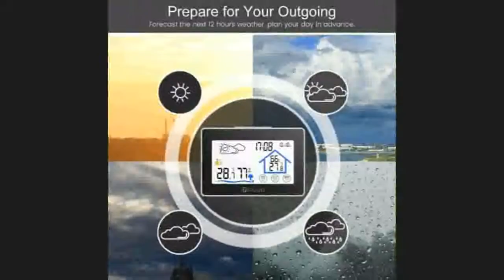Station Sensor Thermometer Hygrometer Meter Digital Forecast Sensor Indoor Outdoor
Today i will show You-  Station Sensor Thermometer Hygrometer Meter Digital Forecast Sensor Indoor Outdoor

Description:
Screen Weather Station Sensor Thermometer Hygrometer Meter Digital Forecast Sensor Indoor Outdoor Home.
Digoo DG-TH8380 Color Screen Weather Station Sensor Thermometer Hygrometer Meter Digital Forecast Sensor Indoor Outdoor Home.
Station Sensor Thermometer Hygrometer Meter Digital Forecast Sensor Indoor Outdoor Home.